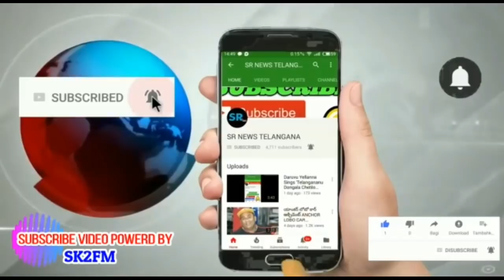రాజన్న సిరిసిల్ల జిల్లా లో రేవంత్ రెడ్డి భారీ బహిరంగ సభ వేలాదిగా తరలివచ్చిన జనం Revanth Reddy